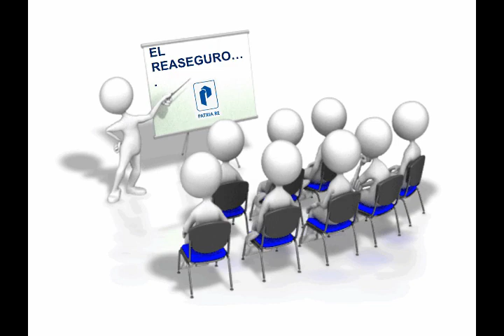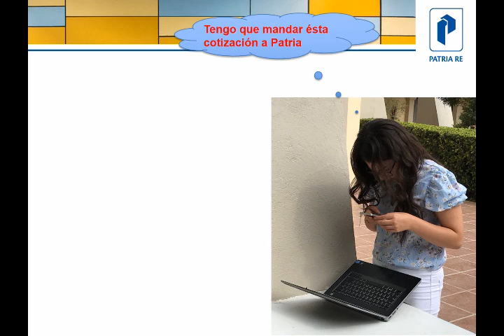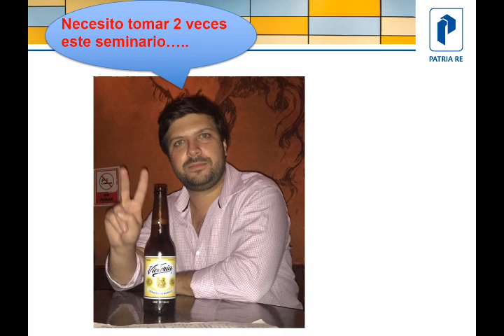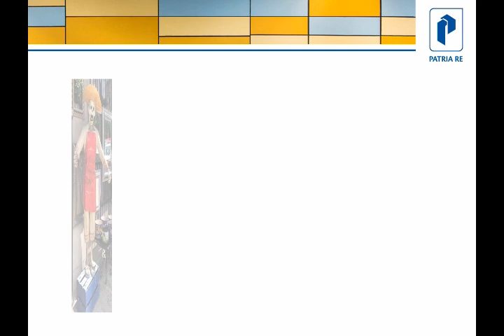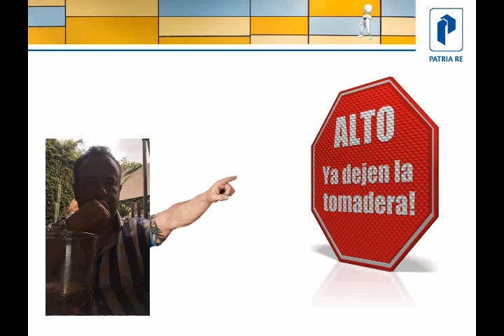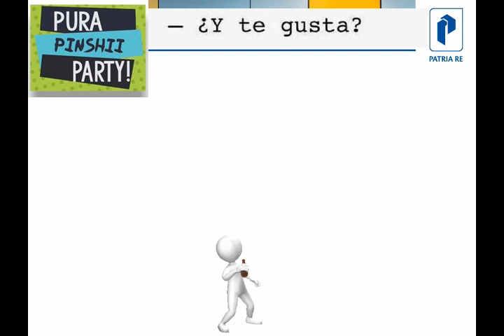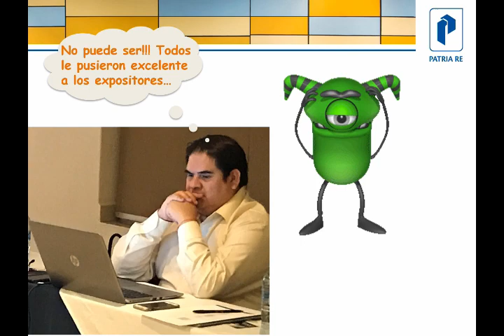Patria Seminario Daños 201809 Memoria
Video despedida del seminario Internacional de Reaseguro de Daños de Reaseguradora Patria. Septiembre 10-14, 2018. San Miguel de Allende, Guanajuato, México.